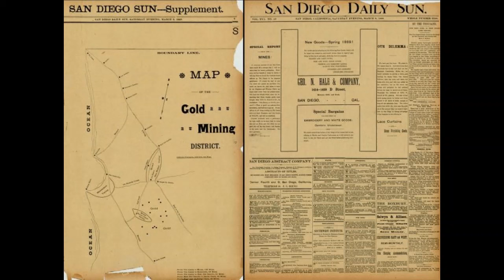British Baja, The Mexican Land & Colonization Company: Mexico Unexplained, Episode 282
The Mexican territory of Baja California almost became a British colony in 1890.